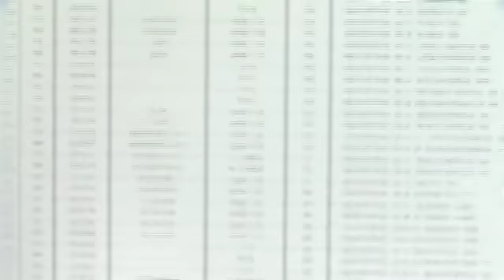대전 지역 고액 상습체납자 190명 명단공개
대전시는 지방세 고액 상습체납자 190명의 인적사항을 시구 홈페이지 등에 공개했습니다.

공개 대상자는 지방세기본법 제140조에 따라 매년 3월 1일 기준 체납발생 일부터 1년이 지난 지방세 체납액이 3천만 원 이상인 체납자입니다.

이번 명단공개 중 법인의 체납규모는 125억 원으로 공개대상 전체 체납액의 66%를 차지하고 최고 체납법인의 체납액은 17억 원, 개인 체납자 중 최고 체납액은 2억6천만 원으로 나타났습니다.